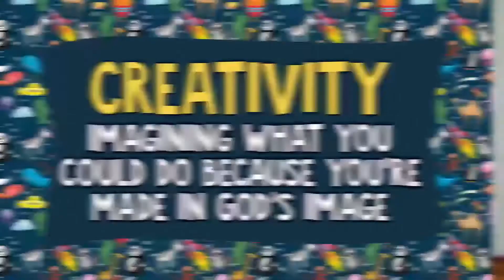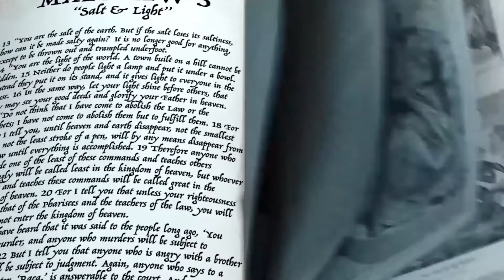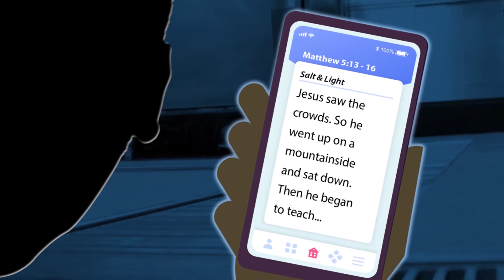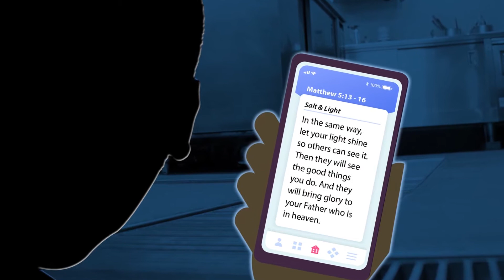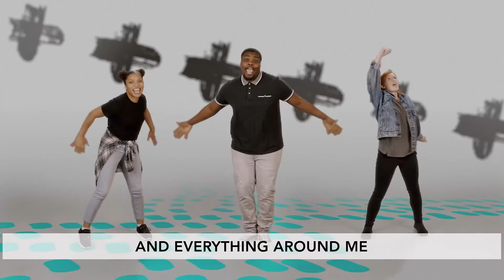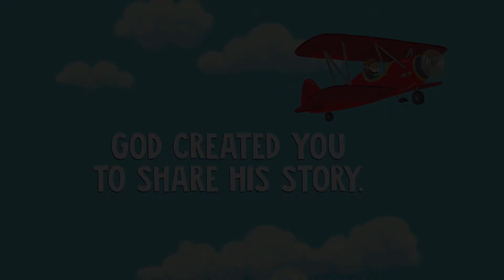Splash Session / School Yr R - 2 / Aug 30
For kids School Yr R - 2 to watch with their grown-ups.